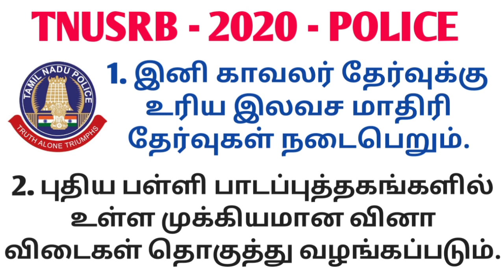காவலர் தேர்வுக்கு உரிய இலவச மாதிரி தேர்வுகள் || Police Exam